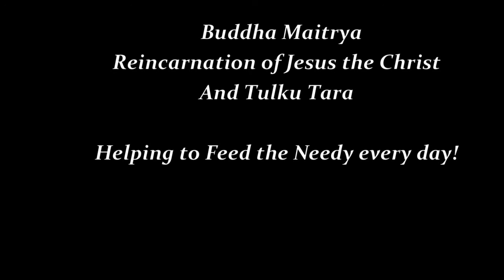Buddha Maitreya Feeding the Needy of Omaha July 29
Thank you for your kind support of the Food Program.  Buddha Maitreya the Reincarnation of Jesus the Christ is helping the needy of Omaha.   The Omaha Sangha prepare sandwiches and then drive to various locations around town to find those who could use some help.